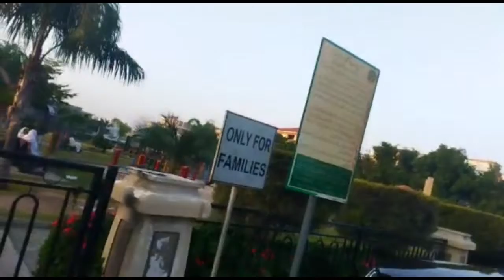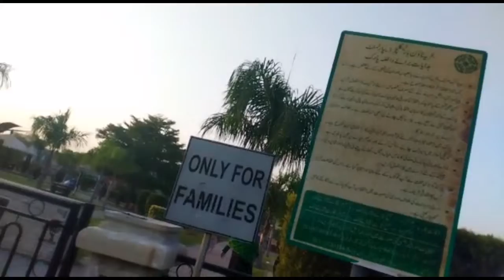Zama First vlog/ Walk in Bahria town Islamabad/ Evening walk 🚶/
walk in